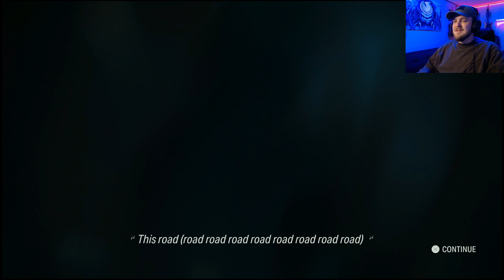ALAN WAKE 2| "CHANGE OF SCENE" |8